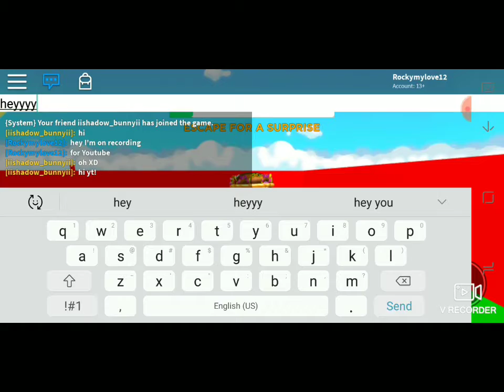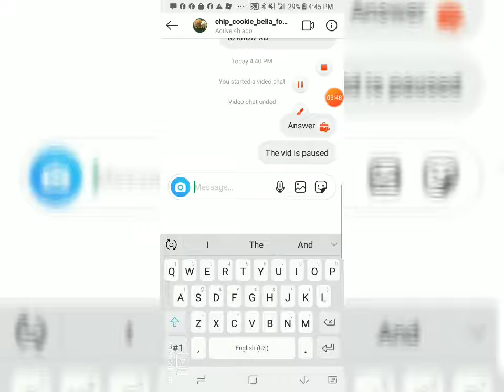Roblox Adventures With Me And Emily